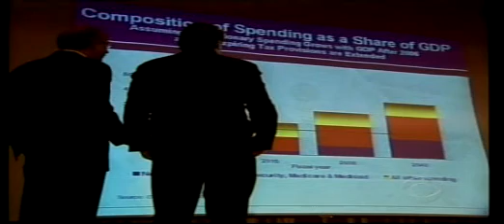GAO_Comptroller_on_healthcare_economy.MPG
'the financial crises is a greater threat than any terrorist activity in the US."
David Walker